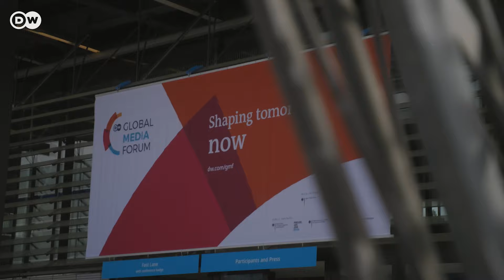Conference highlights | DW Global Media Forum 2022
Relive some of the best moments of the 15th edition of DW's international media conference in this video. What was your favorite part?

A big thank you to our more than 2,000 participants from around the globe and our 140 speakers!